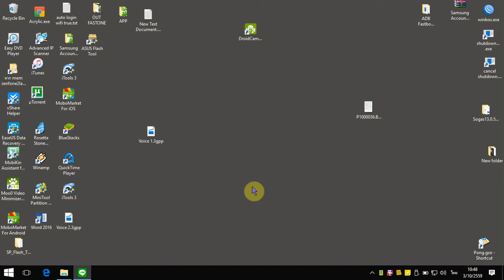convert .3GPP TO MP3